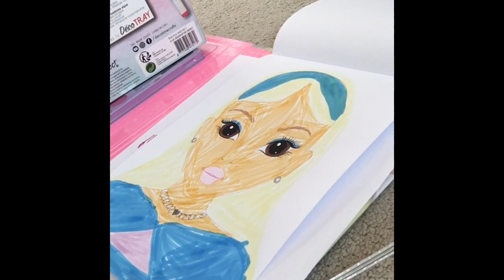Top model drawing tutorial✍🏻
In this video I give you a tutorial on how to draw a top model character.✍🏻🦄